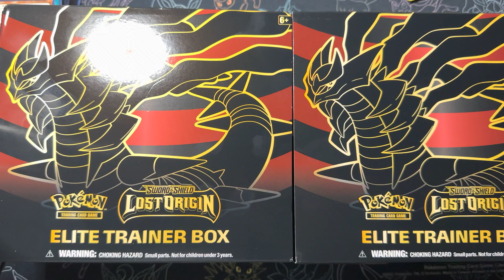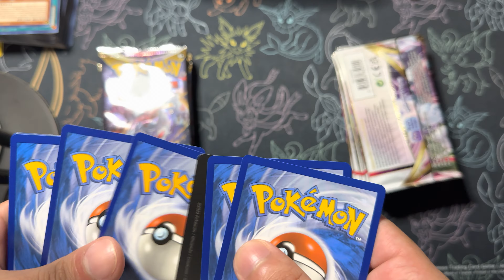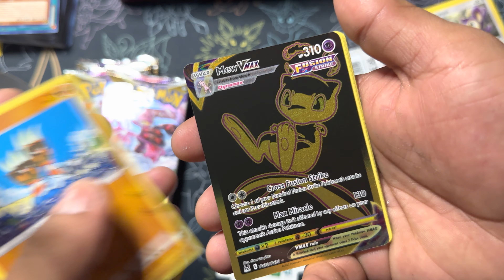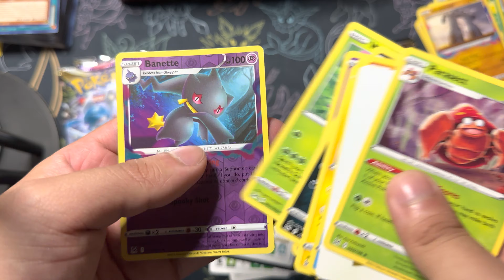Pokémon Lost Origin ETB Battle!!!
Today Keke and Cesar go head to head in a ETB battle to see if they can get the alt art giratina! Let’s see who wins!